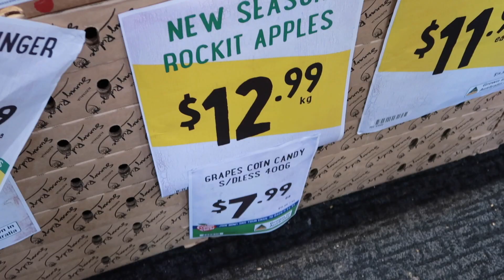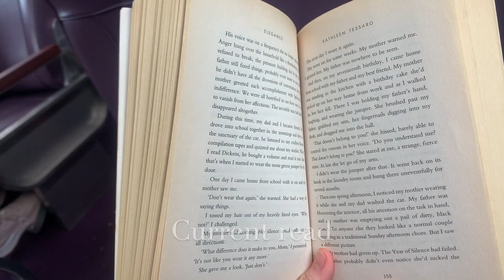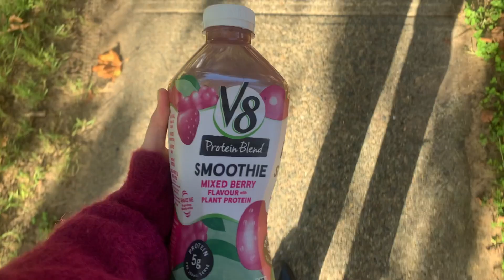[VLOG] Easter holidays, Cosy Autumn Day Out and GRWM for uni ☀️🧣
I hope you are doing well and enjoy the video :)
Remember to stay safe and sending you all lots of love